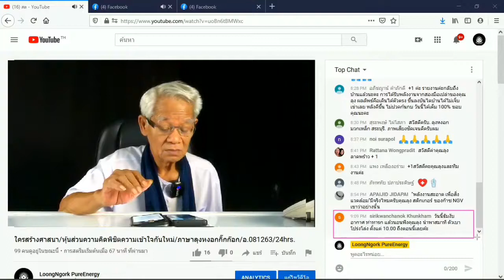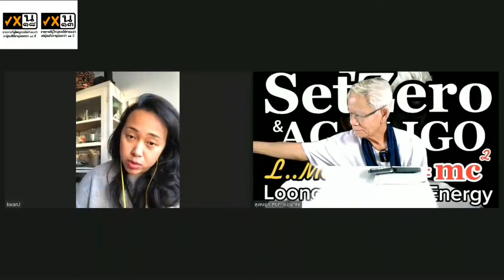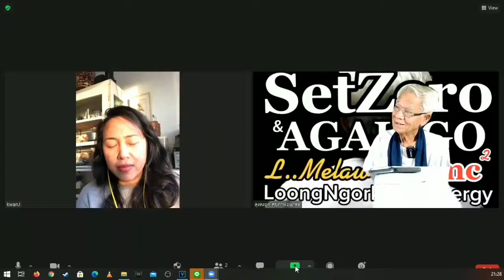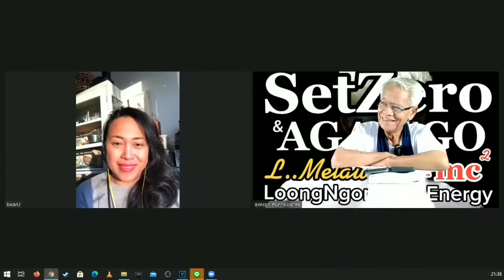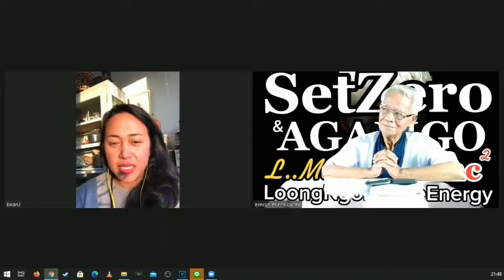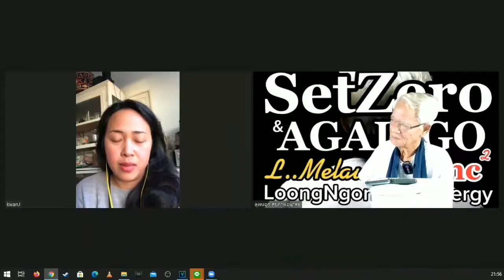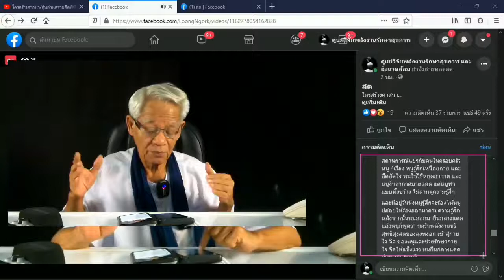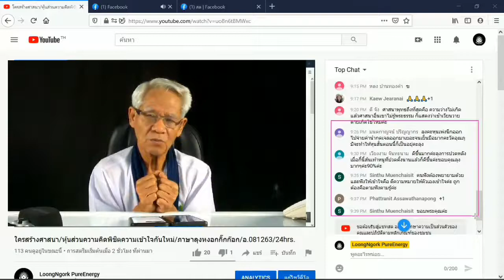ใช้สิ่งนี้เวลามีไข้ / New knowledge in 21st century I LMElaw I 07ธค63 I 24Hrs